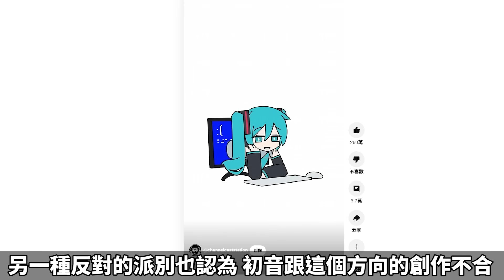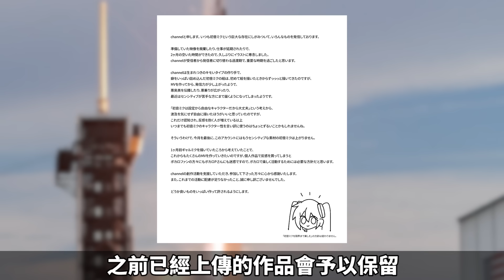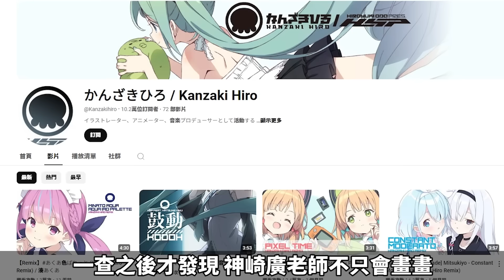巴西初音為何會突然爆紅？為何有畫師因此被炎上？不喜歡的人在不喜歡什麼？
本子 遊戲 全都在dlsite
"先到500名用戶限定   超過500名將會由官方關閉連結"
工商合作大歡迎！